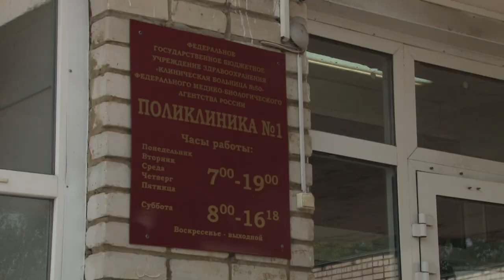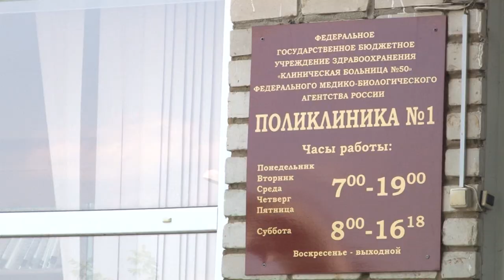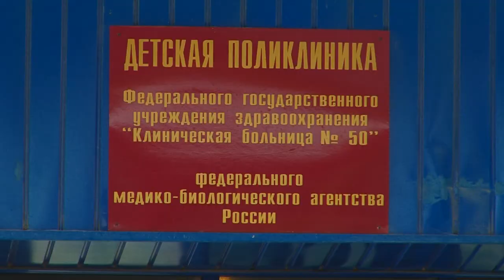Дефицит врачей в КБ №50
Офтальмолог, нефролог, эндокринолог - вот неполный список узких специалистов, которых нет в Сарове. Когда ситуация изменится? И появятся ли в нашем городе необходимые доктора?